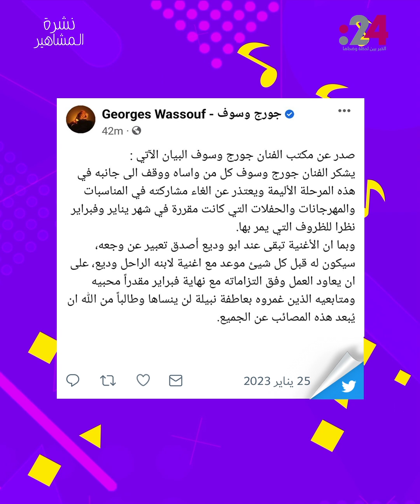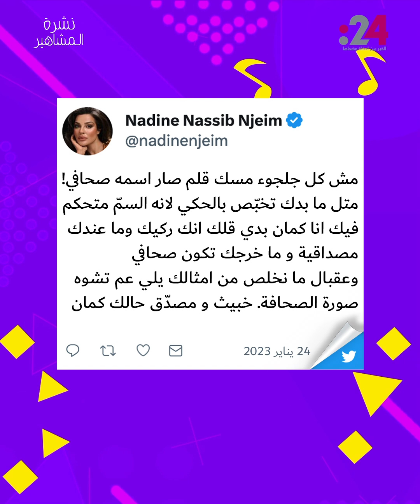نشرة المشاهير 750: بيان من جورج وسوف وبيكيه وكلارا رسمياً!